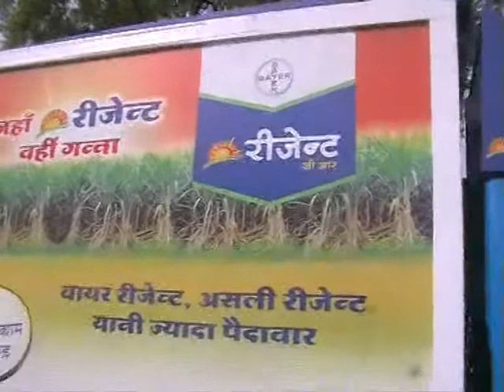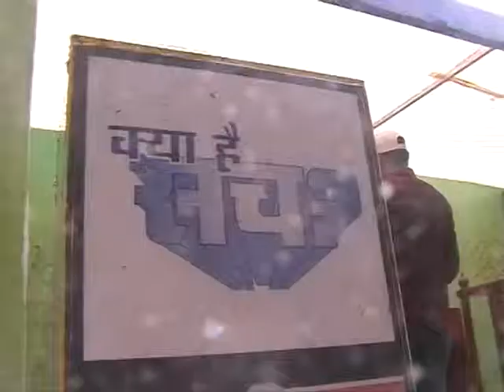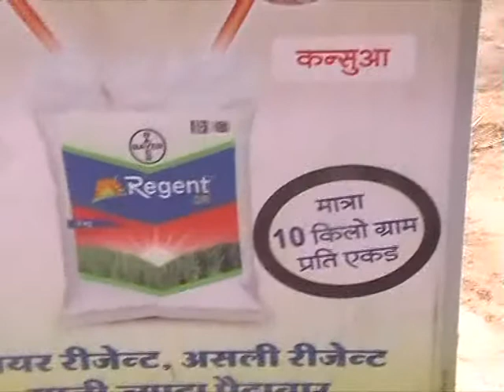Bayer Reagent - " Sach Ki Adalat Campaign " by Ascent Brand Communications Pvt. Ltd.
A BTL campaign to reach out to the Farmers in Markets of Uttar Pradesh District Muzzafarnagar, Saharanpur, Meerut, Bulandshahar & Moradabad.

Ascent Brand Communications is your Brand Partner who provides a complete brand experience with our integrated brand solutions and strategic planning. We partner with brands to multiply the impact. We create them; we listen to them and then tune them to become their voice for translating their needs into hard-hitting USPs to provide an exceptional brand experience.

Having corporate office at Noida and regional offices in Mumbai, Kolkata, Indore, Gwalior & Hyderabad, we have strong network of coordination in key locations of India to handle large scale and geographically scattered campaigns PAN India.

We are one of the leading integrated marketing Communication Solutions agencies of India with specialization in:

• Brand Experience (Urban Brand Activation)
• Small Town & Rural Marketing
• Retail Marketing
• Retail Infrastructural Solutions
• Exhibition Services
• Intellectual Properties
• Social Initiative Communications
• Relationship Marketing Programmes

Our clientele includes prominent corporate brands across the industries. A snapshot is as under.

FMCG Segment: Saffola, Tata Tea, Ruchi Soya, Nutrela, Capital Foods, Kriti oil
Agri inputs: DuPont, JK Seeds, Shriram Fertilizers, Mosaic
Automobile segment:   Hero, TVS and Bajaj Auto, John Deere, New       Holland, Tafe, Indofarm, TATA Nano, Eicher
Telecom:    Airtel, Idea, Reliance, Tata Indicom, Docomo, Nokia
Social segment:  PSI, MP Govt, HLL
Lifestyle:    LG, Godrej, Whirlpool, Onida
Others:       JK Tyre, Jindal Steel, HP printers, Sikkim Manipal University, Aviva, LIC, Ranbaxy, DSCL, etc

For a detailed understanding of our activity portfolio, you are invited to go through our